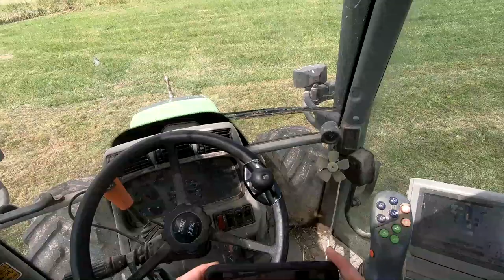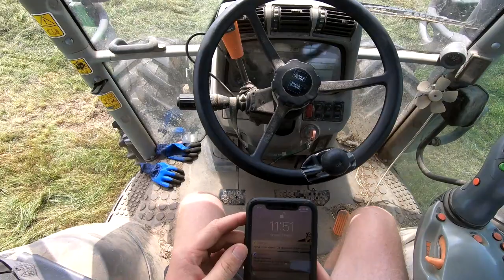Vlog #7 2020. Zgrabianie DF'em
Okazało się, że jeszcze dwa Vlogi się pojawią, o których całkowicie zapomniałem. Tak więc wyczekujcie ich w kolejnym tygodniu. Standardowo w poniedziałek i piątek/sobotę.